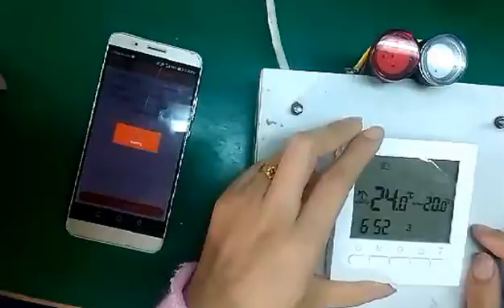Smart Θερμοστάτης Καλοριφέρ HY02 - WiFi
Έξυπνος Θερμοστάτης Καλοριφέρ Smart WiFi με Οθόνη, Internet Control

Ο έξυπνος θερμοστάτης χώρου ROOM HEAT SMART είναι ένας smart ψηφιακός θερμοστάτης με wifi για χειρισμό μέσω internet, ο οποίος έχει σχεδιαστεί για ηλεκτρική θέρμανση, για επιδαπέδια θέρμανση, για σύστημα θέρμανσης νερού κλπ

Είναι εφοδιασμένος με μεγάλη οθόνη και ταιριάζει σε κάθε εσωτερικό χώρο. Λειτουργεί με σύνδεση 3 καλωδίων και μπορεί να τοποθετηθεί απευθείας στη θέση του παλιού θερμοστάτη. Είναι τελευταίας τεχνολογίας. Την εφαρμογή της ROOM HEAT για τον θερμοστάτη, για Android και iPhone μπορείτε να την κατεβάσετε από το itunes και το play store.

- Έλεγχος της θέρμανσης του χώρου μέσω internet.
- Εύκολος χειρισμός μέσω Smartphone ή Tablet.
- Εύκολη τοποθέτηση με απλή αντικατάσταση του υπάρχοντος θερμοστάτη χώρου, χωρίς επιπλέον καλωδιώσεις.
- Λειτουργεί με την υπάρχουσα σύνδεση internet του σπιτιού (μέσω του wifi του Router).
- Εβδομαδιαίος προγραμματισμος θερμοστάτη χώρου.
- Από την οθόνη του θερμοστάτη έχετε πρόσβαση σε όλες τις λειτουργίες και τους προγραμματισμούς του.
- Ο θερμοστάτης συνδέεται απευθείας στο WiFi δίκτυο σας.
- Δεν απαιτείται Port Forwarding ή σταθερή IP.